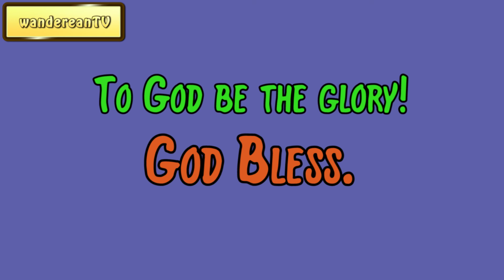Psalm 44:1 - The Story Of God's Mighty Acts || Charles Spurgeon’s Sermon